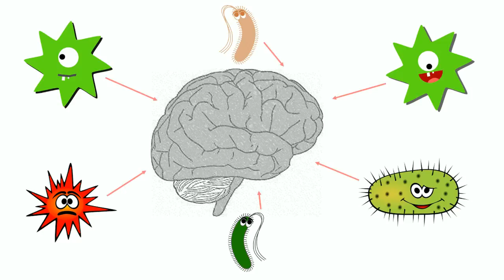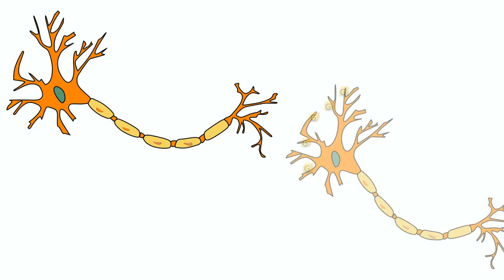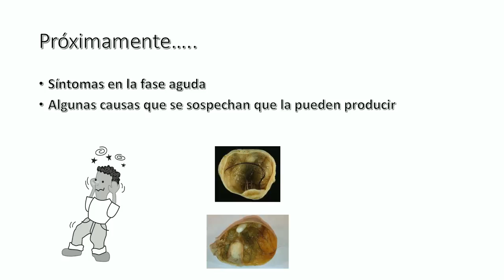Definición Encefalitis anti-NMDAr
En este video pretendo dar una definición comprensible al diagnóstico de Encefalitis Autoinmune contra el receptor NMDA.
Como siempre hago referencia, NO SOY MÉDICO. Sólo soy marido de una paciente que pasó por el largo proceso de esta enfermedad y que quiero compartir el aprendizaje que me dio la vida desde entonces. Gracias por vuestras aportaciones y comentarios.